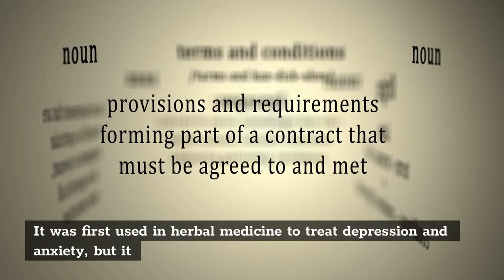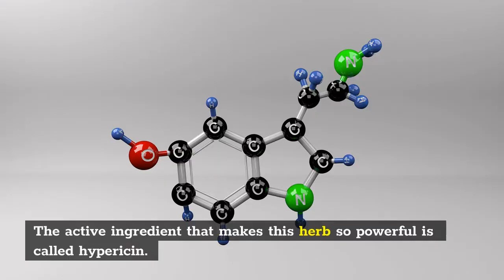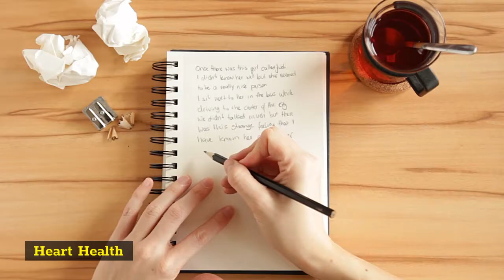Damiana Tea, Superb 6 Things That You Need Should Know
Another benefit of drinking damiana tea is relief from symptoms associated with depression and anxiety. People with mild cases of depression often experience fatigue, lack of motivation, low energy, irritability, poor concentration, and difficulty sleeping.